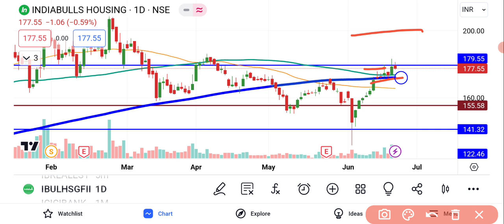Indiabulls Housing Finance Share Latest News | Indiabulls Housing Share Analysis | IBULL Share News